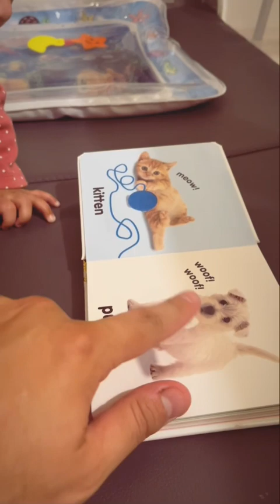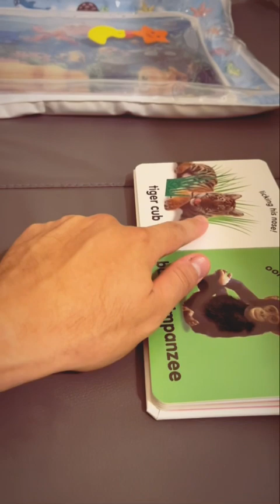Caterina: MTV Playpen Tour